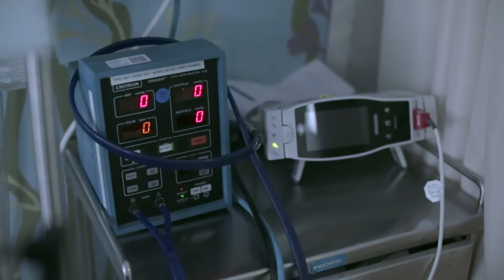What is CLN2?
CLN2 is an ultra-rare and rapidly progressing pediatric brain disorder and one of the most common forms of a group of inherited disorders collectively known as Batten disease. Learn more about CLN2 disease from parents with children who have CNL2 disease.